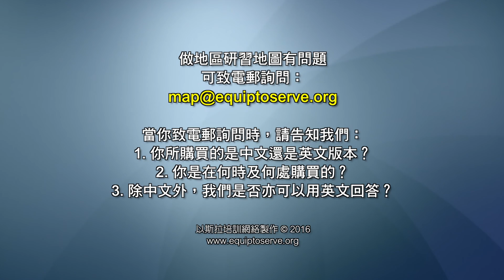事件 6：以西結的路標 (粵) - 以斯拉培訓網絡 地區研習地圖2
蔡允瑤老師講解
在以西結書，耶和華吩咐以西結作一個路標，標記着兩條道路，是巴比倫王可以使用來進攻中間之地。以西結書21:20寫道：「你要定出一條路，使刀來到亞捫人的拉巴；又要定出一條路，使刀來到猶大的堅固城耶路撒冷。
當我們看地圖，如果巴比倫軍隊由大馬色來，他們需要做出決定，是否跟隨東南路線，沿外約但大道，往拉巴進攻，或利用西南路線，經由耶斯列谷，沿著沿海大道往猶大方向。這段經文強調了共有兩條帝國大道貫穿中間之地。